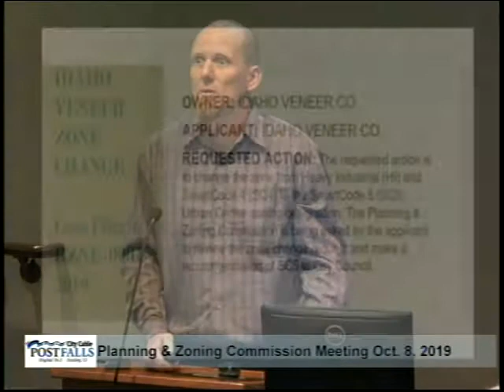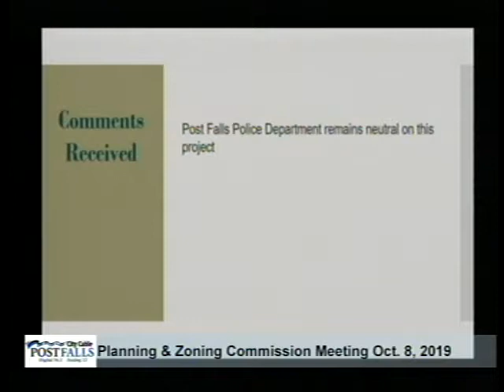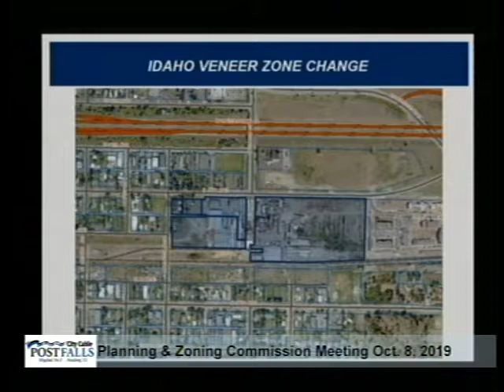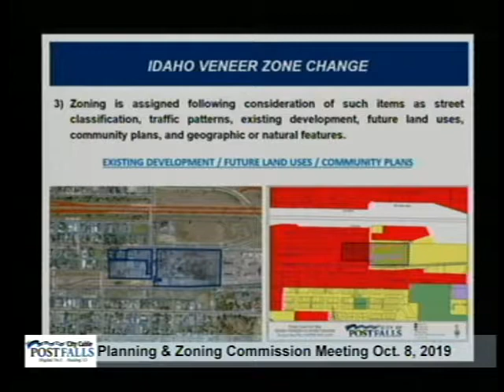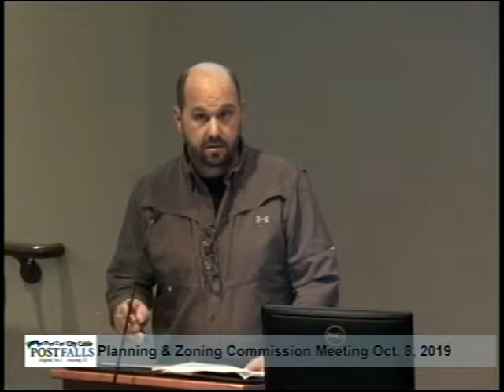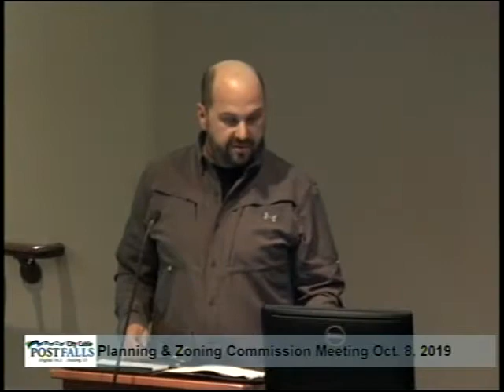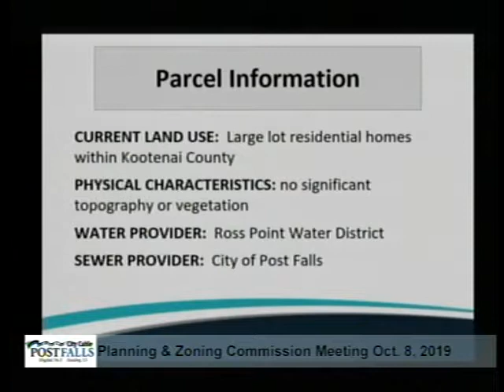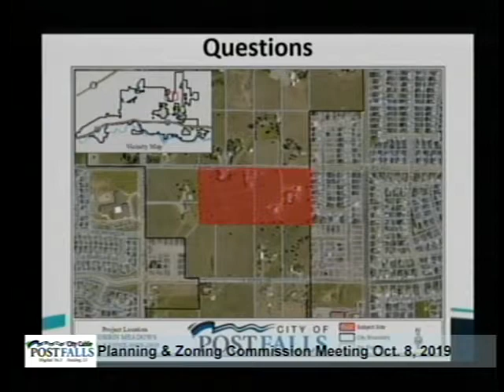Post Falls Planning & Zoning Meeting - Oct. 8, 2019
AGENDA: AMENDMENTS TO THE AGENDA CEREMONIES, ANNOUNCEMENTS, APPOINTMENTS, PRESENTATION
DECLARATION OF CONFLICT 1. CONSENT CALENDAR A. Special Meeting Minutes – 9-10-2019 B. Workshop Minutes – 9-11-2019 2. CITIZEN ISSUES 3. UNFINISHED / OLD BUSINESS 4. PUBLIC HEARINGS A. Idaho Veneer Zone Change File No. RZNE-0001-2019 (ACTION ITEM) B. Hingston Property Annexation File No. ANNX-0009-201 (ACTIOM ITEM) C. Corbin Meadow Annexation File No. ANNX-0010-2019 (ACTION ITEM) 5. NEW BUSINESS A. Amendment on Public Hearing Procedures 2019 6. ADMINISTRATIVE/STAFF REPORTS 7. COMMISSION COMMENTS 8. ADJOURNMENT